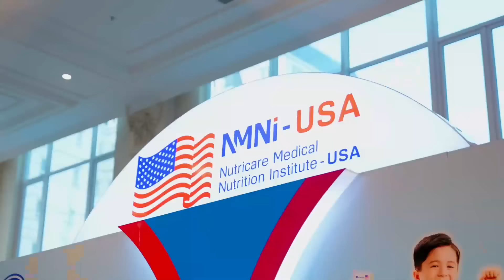Công bố 5 sản phẩm dinh dưỡng phát triển bởi Viện Dinh dưỡng Y học Nutricare Hoa Kỳ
Từ ngày 10 – 12/10/2023, tại Ninh Bình, Hồ Chí Minh, Đà Nẵng, Nutricare và Viện Dinh Dưỡng Y học Nutricare Hoa Kỳ (NMNI-USA) đã công bố 5 sản phẩm dinh dưỡng mới nhằm chăm sóc, nâng tầm sức khỏe cho hàng triệu trẻ em và gia đình Việt.
NUTRICARE - THƯƠNG HIỆU QUỐC GIA DINH DƯỠNG Y HỌC
- Hotline: 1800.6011 (miễn phí cước)